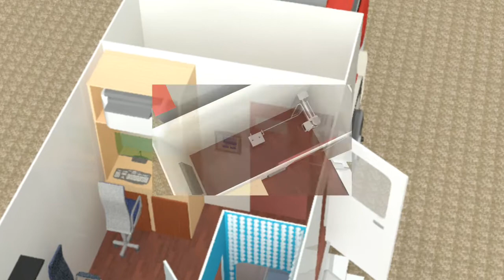Mobile x-ray with audiometry room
We build and design various mobile.xray ,ambulance